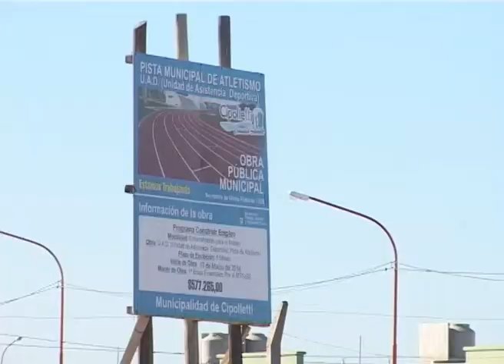CIPOLLETTI: AVANZA LA PISTA DE ATLETISMO